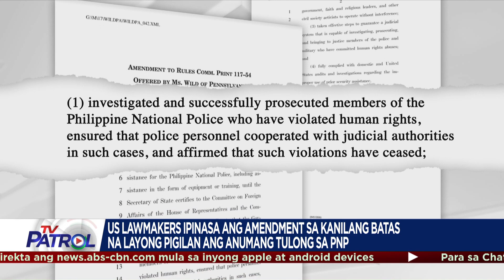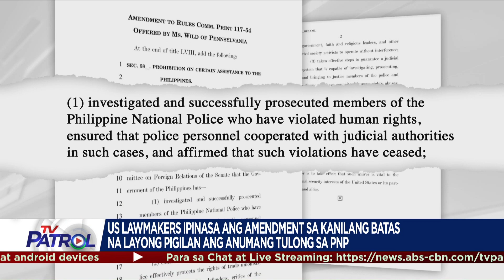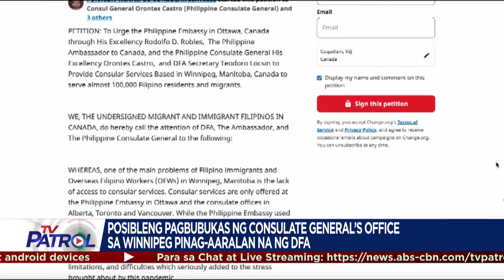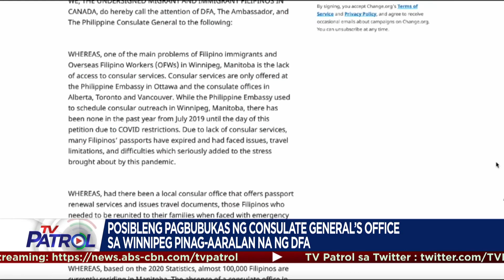TFC News on TV Patrol | July 20, 2022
Panoorin ang mga balita tungkol sa Pilipino mula sa iba-ibang bahagi ng mundo hatid ng TFC News:

US Lawmakers ipinasa ang amendment sa kanilang batas na layong pigilan ang anumang tulong sa PNP.

Posibleng pagbubukas ng Consulate General's office sa Winnipeg pinag-aaralan na ng DFA.

Pinoy bikers nagsagawa ng unity ride para sa kapwa biker at OFW na namatay sa aksidente.